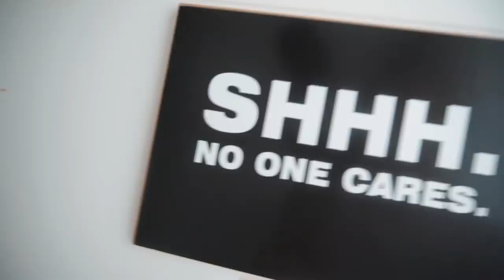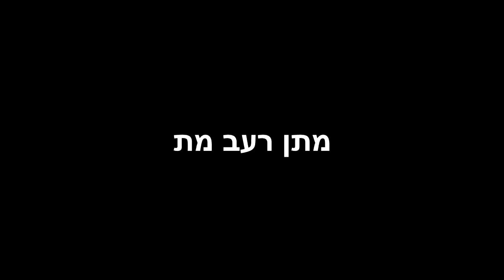הוא שתה שלוש ביצים חיות!